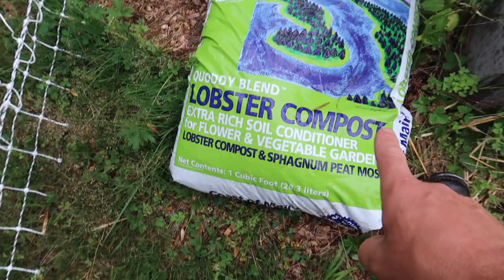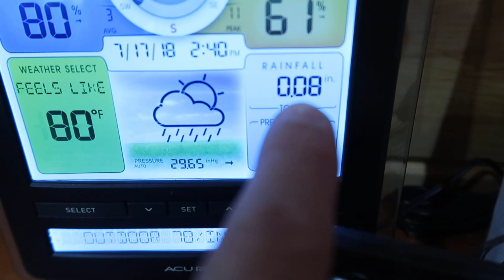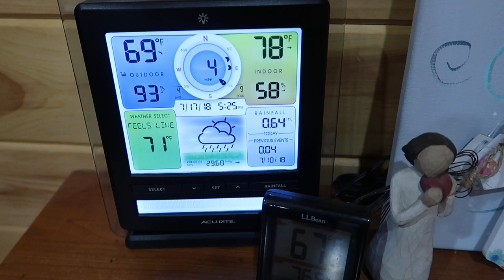Whats WRONG with our Pig Links?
Daily Uploads!